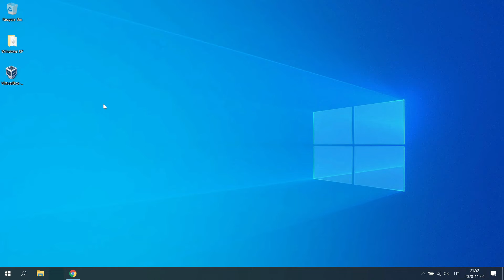Virtual Box installation in Window 10 OS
Useful equipment tools and parts links:
ENET F/G Series

ICOM BMW ICOM A2+B+C

INPA BMW K+CAN

Universal: VXDIAG VCX SE for BMW Automotive All System Diagnostic

BMW Scanner FTDI Chip PA Soft

Supports Bimercode OBDLink CX -Designed For Bimmercode

Vgate vLinker BM+ ELM327 Auto Tool For BMW Bimmercode

Number License Plate Light BMW E46

Aux Adapter Cable for BMW E60 E61 E63 E64

Bluetooth 5.0 AUX-IN Audio for BMW E60 E63 E61

Gloss Black Kidney Grill for BMW E46

Gloss Black Kidney Grill for BMW 5 Series E60 E61

Gloss Black Kidney Grill For BMW 5 Series F10 F11

Headlight Headlamp Bracket For BMW 5 Series E60 E61:

ALC Adaptive Headlight Drive Light Control Unit

Black Glossy Vinyl Film Piano Black film

Car Front Cup Holder For BMW 5 Series E60 E61

Swirl Flap Blanks Plate & Intake Inlet Manifold Gasket

Remote Car Key 315/433/868MHZ

Car Engine START Button